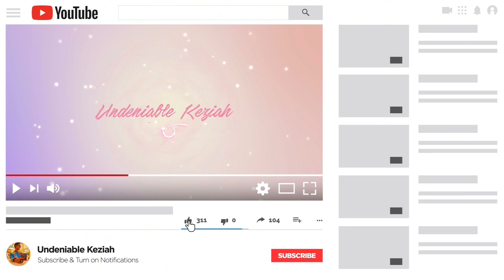My REACTION to Tom Macdonald "Superman"| I got my superman!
My first time hearing doing Tom Macdonald REACTION to superman
Interesting! Chaos all around the earth!

Firstly, all praises to ABBA YAH🌷🙌🏾💕 Heavenly father, he wakes  us up every day! Psalms 150 "Let everything that have breath praise YAH!

🎥 Welcome to the official YouTube Channel of Undeniable Keziah💕🎙

Hey, what’s up, this is your girl, Keisha. I love to laugh, smile and speak my mind when it is necessary. Love my ABBA MOST HIGH, adore animals, babies, and appreciate healthy food, I like clean earth friendly clean vegan effective skin, hair care and body spray products. FYI, my goal is to always look and feel half my age! 🤞🏽🎉😍✨

I use Vlipsy app for my extra video clips.

There is a saying "Real recognize Real" so that is what you are going to get. Ima drop the real; with a touch of class, sass, humor, or I can’t for spiritual! I care about what I speak 🗣 on. My videos share quality Information ℹ️ to make you think, and possibly even redirect! So come on, get your exclusive VIP PASS to vibe with Keziah. Royalty only! 👑👑👑👑

My channel will contain videos discussing a variety of topics and discussions from Bible, relationship advice, entertainment news, celebrity news, Various NEWS, reaction videos, and reviews, product reviews yeah yeah!

I also want to uplift, motivate and inspire, so basically you're getting a little bit of everything here.
I want to thank each and every person who watches and enjoy and supports my journey as a YouTube content creator.

Stay up and remember, let the world see your glow shine bright like a diamond 💎

So, if you are searching for a source of a good variety of interesting topics, especially celebrity news, this channel is for you.

do not own and is not pursuing to own any material used in my films. Material used is strictly utilized for awareness, and entertainment purposes.

Fair use is a doctrine in the United States copyright law that allows limited use of copyright material without requiring from the right's holder, such as for commentary, criticism, news reporting, research, teaching and scholarship. It provides for the legal, non-Licensed citation or incorporation of copyright material in another author’s work under a four-factor balancing test. A similar principle, fair dealing, exists in some common law jurisdictions. Civil Law jurisdictions have other limitations and exemptions to copyright.